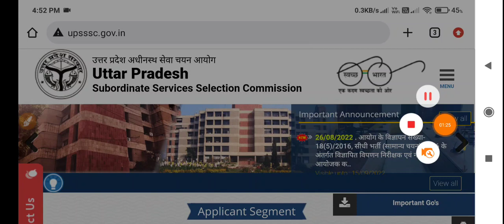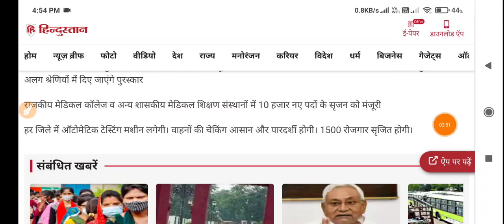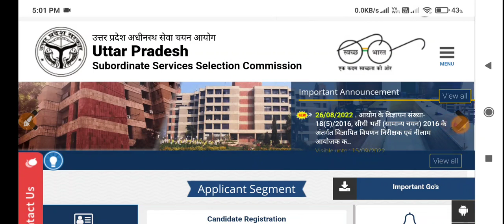Big Breaking News UPSSSC नई भर्ती परिवहन विभाग !! कैबिनेट बैठक में महत्वपूर्ण फैसला ! 10k स्वास्थ्य